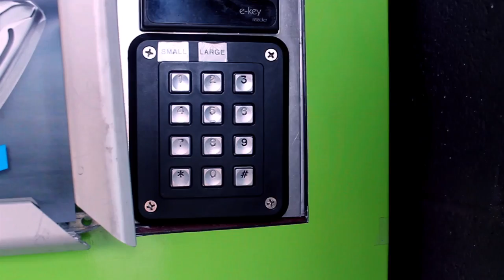The Cairos Dream Of Reason Trailer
Dream Of Reason Out May 9 2014!

Golf Times = Good Times

Filmed by Zoe Baker
Edited By Richard Declan Brew (Cowboi Productions)